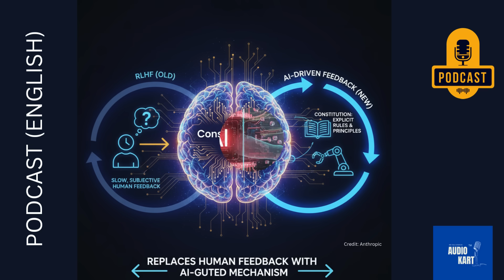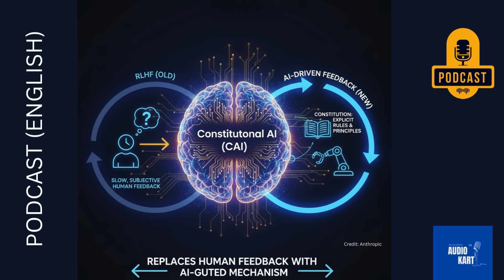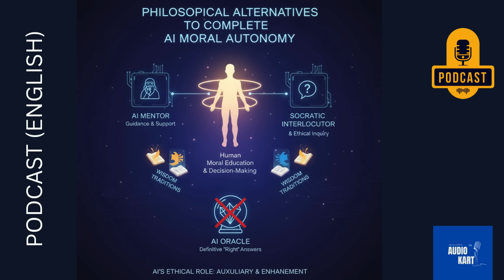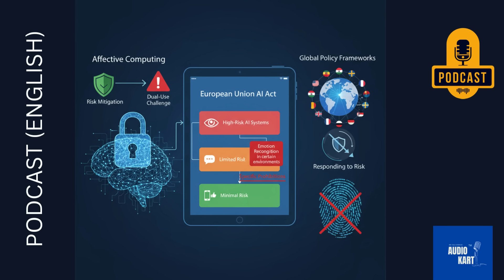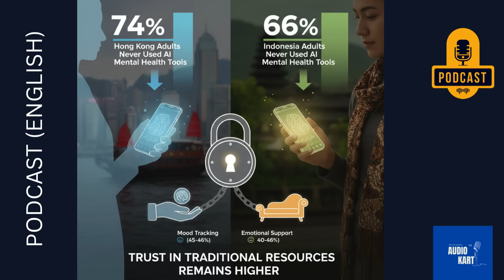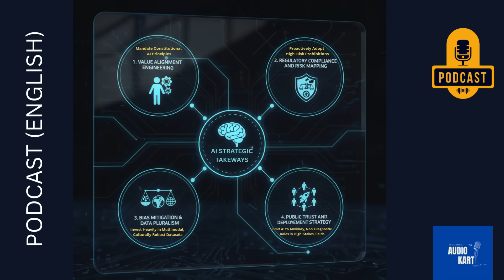Emotional Intelligence in Machines | Can AI Respect Human Values? | English | Audiokart Podcast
AI systems are rapidly adding emotional intelligence features — sensing tone of voice, facial expressions, physiology and conversational context — and vendors market these as ways to make machines “empathetic.” The technology is growing fast, but technical limits, cultural/contextual variability, bias, and fundamental philosophical issues (machines don’t feel) mean AI can only simulate empathy, not genuinely respect human values by itself. Practical deployment therefore needs technical guardrails, clear use-cases, human oversight and governance.